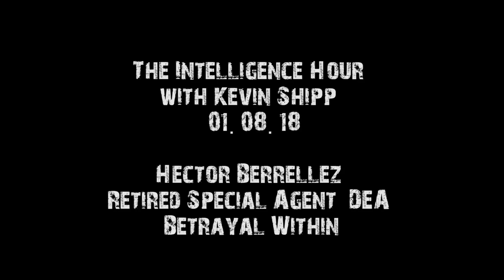The Intelligence Hour with CIA Kevin Shipp and DEA Special Agent Hector Berrellez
The Intelligence Hour with Kevin Shipp - 01.08.18

Does the CIA run drug operations?  That is what we deal with on this issue of The Intelligence Hour.  Host Kevin Shipp interviews former DEA supervisor Hector  Berrellez and author and investigative journalist Dr. Paul Williams - in a startling expose' on the CIA's violation of US and international law, deeply involving itself in global narcotics operations.  Mr. Berrellez provides nothing short of a courageous and historic expose' of the CIA's involvement in narcotics trafficking - and murder.  This information has never been released before by the mainstream news media, because of fear of the CIA, or complicity with it.  Yes, there are still heroes out there, and Hector  Berrellez is one of them. This interview is a stunning revelation.  A former CIA officer, former senior DEA supervisor and renown investigative journalist all come together to prove the criminal actions of the CIA.
Edited By John Massaria for Good Pixel Productions a subsidiary of "Sit Pixel Sit... Good Pixel Productions." No pixel's were actually harmed during any of our productions or edits, and we encourage to recycle pixels worldwide.
All copyrights © belong to their respective owners Images and videos owned by other copyright © holders are used here under the guidelines Fair Use provisions of United States Copyright (with link posted)